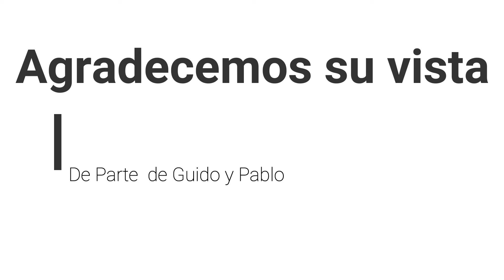Naturaleza : El Pavo Real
Created by Pablo Cuesta

Los do videos son de Guido Prado
las fotos son de Guido Prado y Pablo Cuesta, si les gusto este video, por  favor de compartirlo y dejenos un comentario